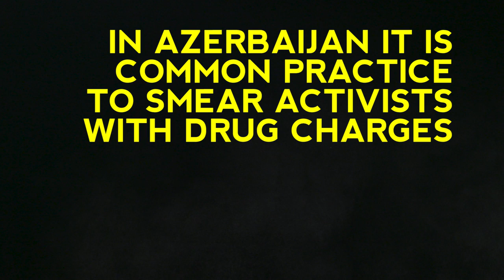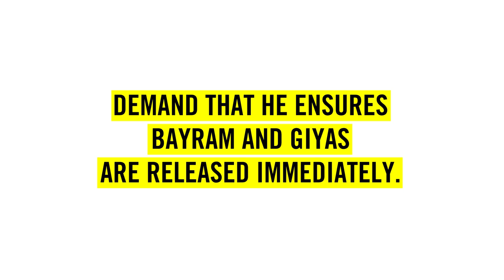Giyas and Bayram - Write for Rights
UPDATE: GIYAS HAS BEEN SENTENCED TO 10 YEARS IN PRISON. URGE AZERBAIJAN'S PRESIDENT TO FREE GIYAS AND BAYRAM NOW.

They protested in the only way they knew how. Fed up with an increasingly authoritarian state, students Bayram Mammadov and Giyas Ibrahimov sprayed an angry message on the statue of Azerbaijan’s former president, whose son currently rules the country.

The message read “Happy slave day”, a play on the slogan “Happy Flower Day” which is celebrated on 10 May, the former president’s birthday. The young men posted a photo of their action on Facebook on 9 May 2016. They were arrested within a few hours and charged with drug possession.

Bayram and Giyas say that the police planted heroin on them. The fact that they were arrested shortly after painting the statue, and that they were only interrogated about the graffiti, exposes the charges for what they are: a complete fabrication.

Both young men were severely beaten and forced to make false confessions. “They took my pants off and threatened to rape me with a baton,” Bayram later wrote from prison. “I had to "confess" and sign a statement drafted by them.”

Bayram and Giyas are locked up awaiting trial. They face up to 12 years in prison – all for a graffiti protest.